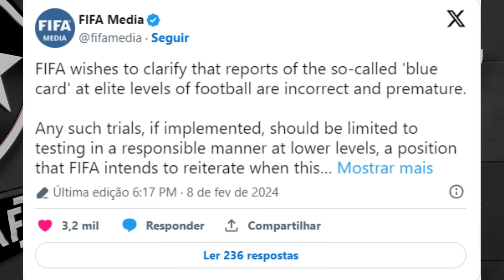ELENCO DO BOTAFOGO SEGUE ABERTO | DAMIÁN SUÁREZ ANUNCIADO OFICIALMENTE | CARTÃO AZUL É VÁLIDO?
Leonardo Dantas

Thiago Quintela